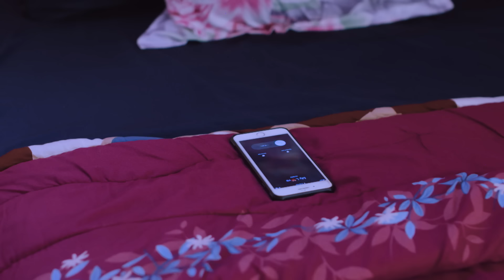UNBROKEN | S1 - E37 | Uche Montana, Uzor Arukwe, Elma Mbadiwe and Efa Iwara New Nigerian Series